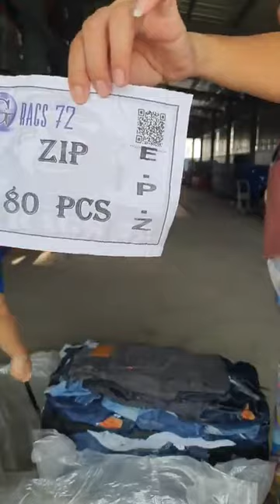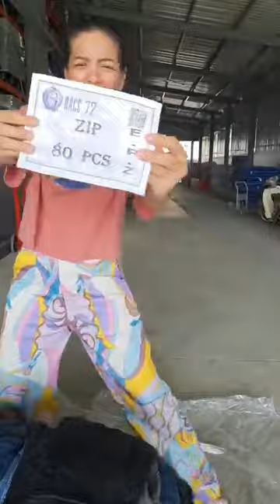ลีวายรวมรุ่น งานซิป ZIP (ป้าย 72)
80 ตัว

📍ไม่รวมส่ง

❌รีวิว ขายแล้ว❌